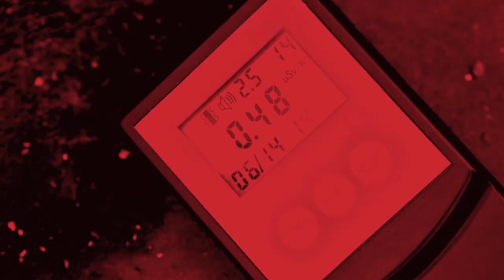A.N.T.I. Trailer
NITRAID PRESENTS
ALL NITRAID'S TOKYO INCREDIBLES